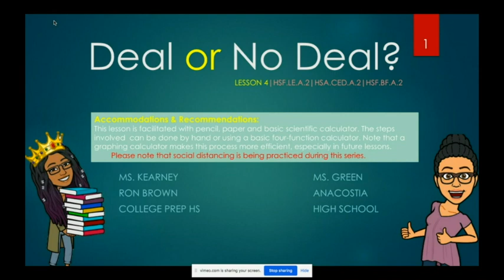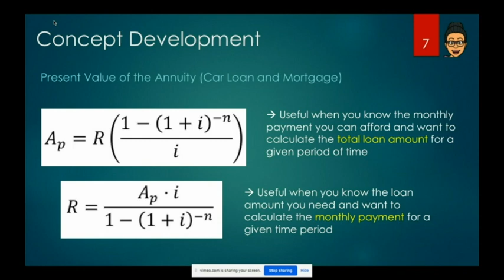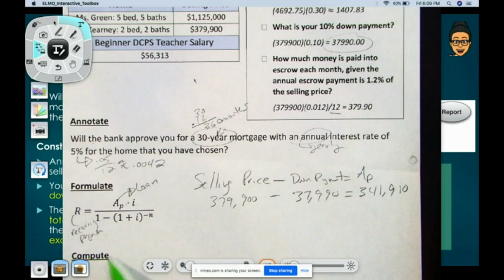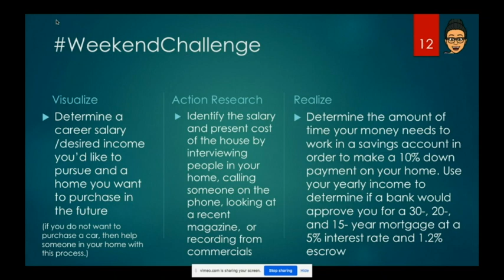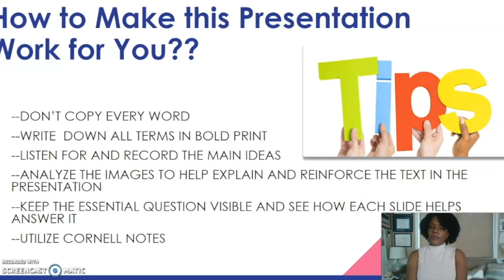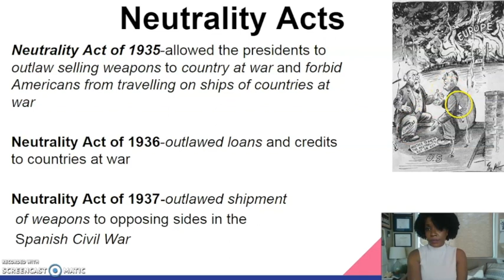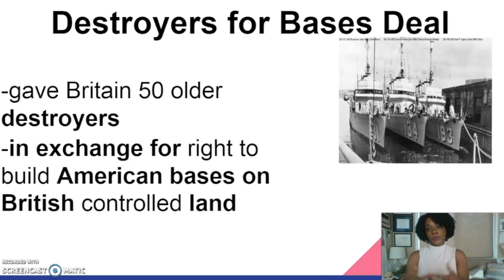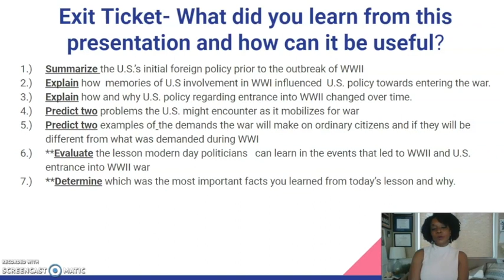May 1 - Lessons on TV – High School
Ashley Kearney, Ron Brown HS & Caylah Green, Anacostia HS
   Deal or No Deal? (Part4)

Alysha Butler, McKinley Tech HS
   Cause of WWII and how war changes society